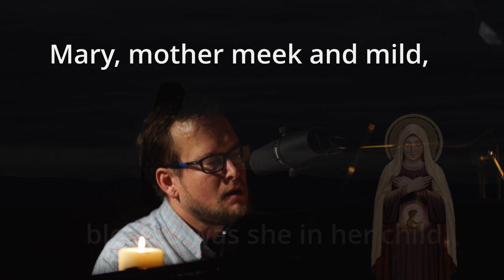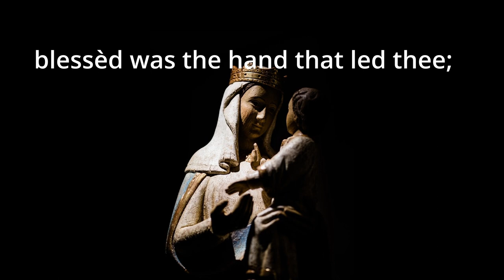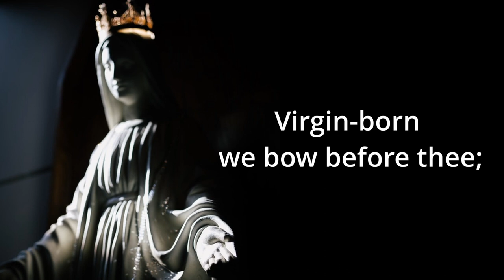Virgin born, we bow before thee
Text: Bishop R. Heber, 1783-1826

1 Virgin born, we bow before thee:
Blessèd was the womb that bore thee:
Mary, Mother meek and mild.
Blessèd was she in her Child.
Blessèd was the breast that fed thee:
Blessèd was the hand that led thee;
Blessèd was the parent's eye
That watched thy slumbering infancy.
2 Blessèd she by all creation.
Who brought forth the world's salvation.
And blessèd they for ever blest.
Who love thee most and serve thee best.